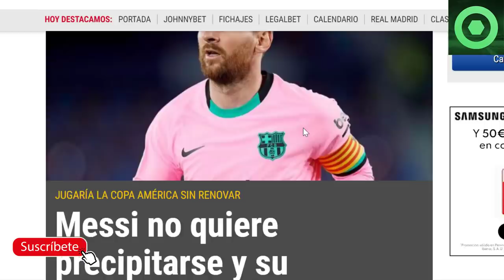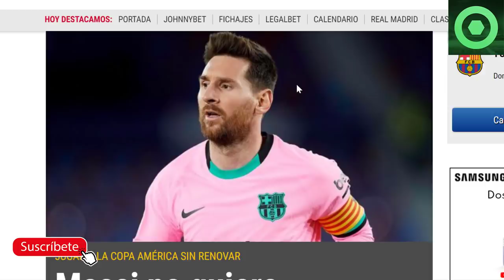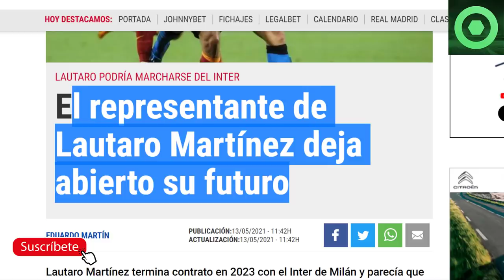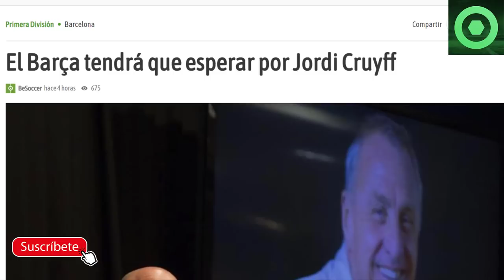🔴GIRO INESPERADO con LEO MESSI 🔴GRAN NOTICIA de HAALAND para el BARÇA ⚽"FICHAJES" LAUTARO y CRUYFF🔥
Fuentes:
fcbarcelonanoticias
besoccer